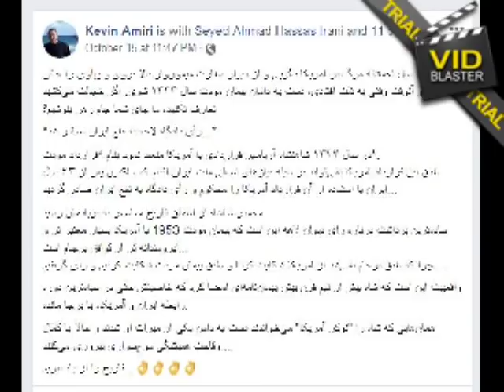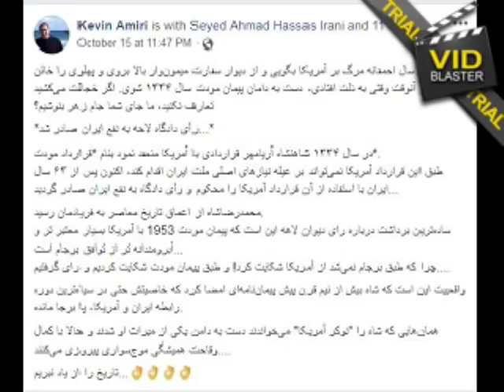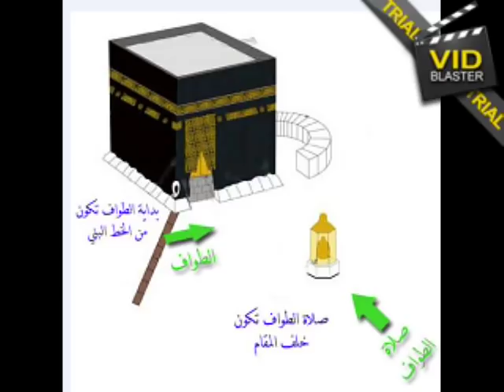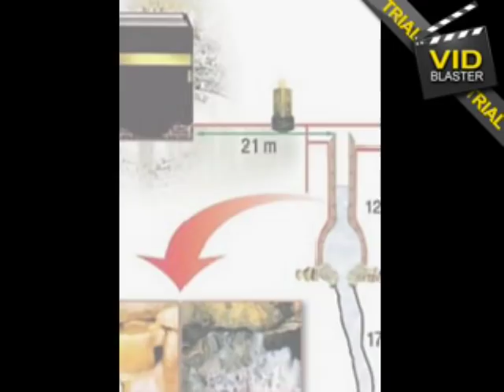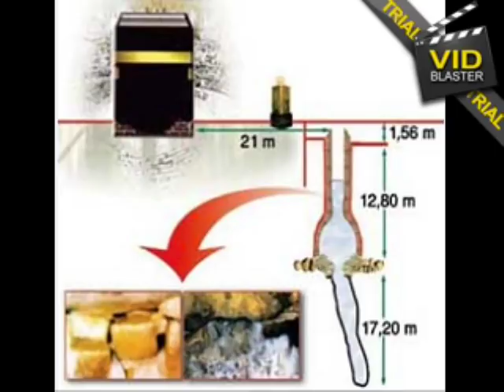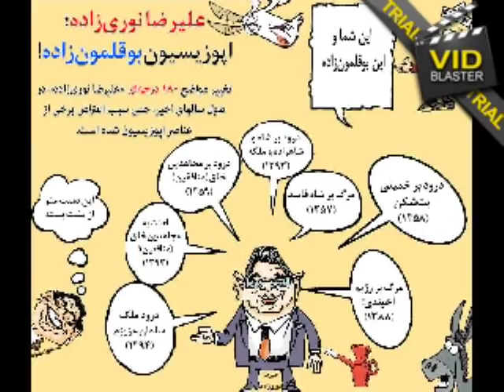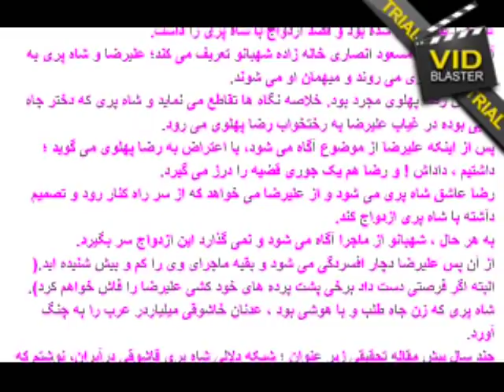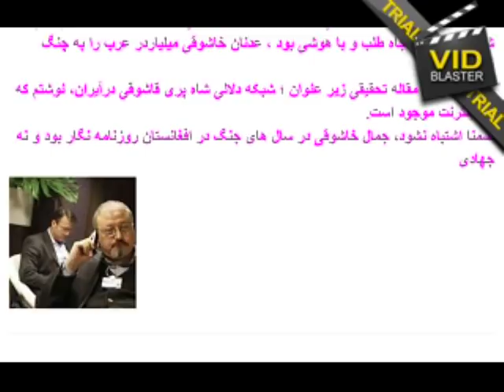Sorbi 2018-10-17 * Persian TV * Mardom TV usa * ​سربی با مردم ​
طرفداران رضا پهلوی چگونه فکر میکنند ؟  نظر شما چیست ؟